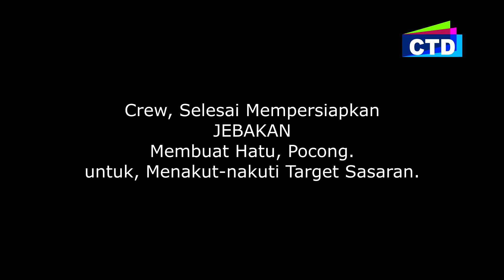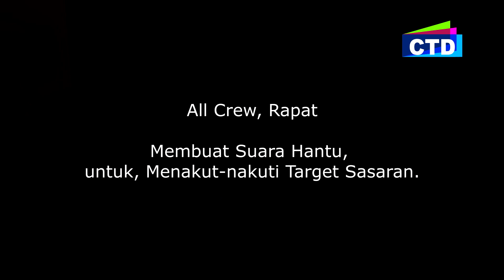Ngeprank || bukti kalau gaib itu nyata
Njailin teman, membuktikan kalau gaib itu nyata